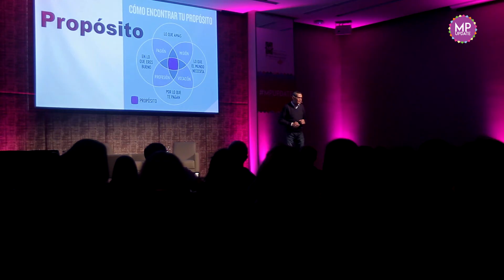MP Update 2017 - Daniel Colombo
Daniel es argentino, escritor, coach experto en CEO y alta gerencia, conferencista internacional y comunicador profesional. Trabaja habitualmente en 18 países. Durante 20 años lideró su propia agencia de relaciones públicas. Atravesó un coma de un mes y actualmente está dedicado a tiempo completo a su actividad como inspirador de equipos y personas.

Hyatt Centric - Montevideo, Uruguay
17 de agosto del 2017